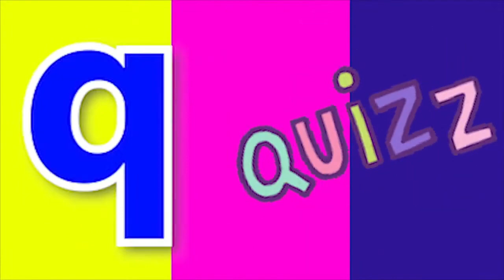Phonics Song with Two Words A For Apple Abc Alphabet Songs with Sounds for Kids Nursery Rhymes